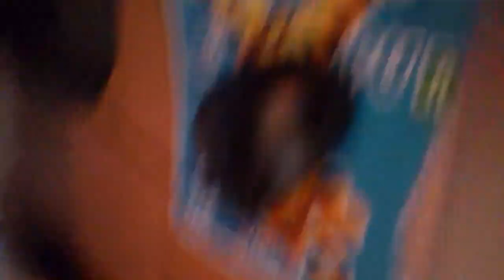Медведев в Думе.